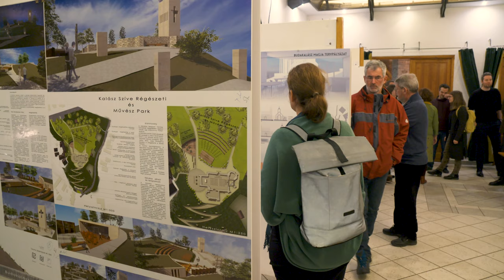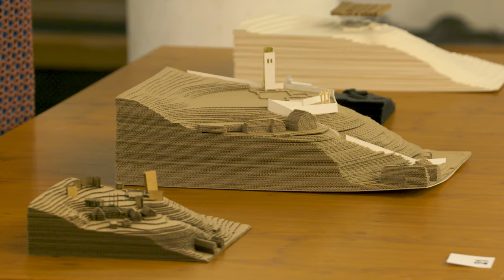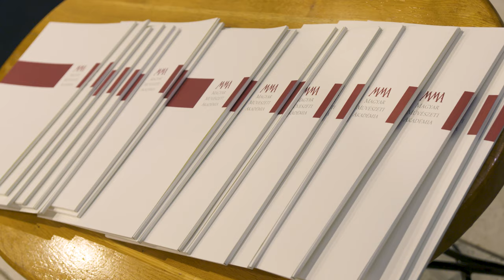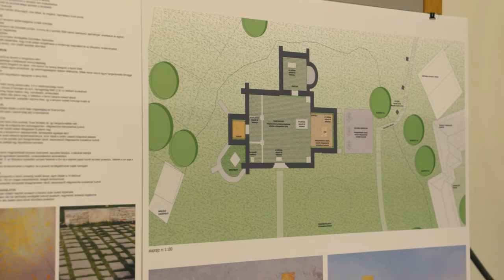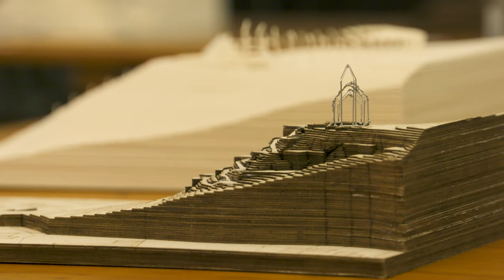Budakalász magja - 2019 – nyílt, építészeti tematikájú pályázat eredményhirdetése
A Magyar Művészeti Akadémia Építész tagozata 2018-ban hatodik alkalommal hirdette meg a negyven év alatti fiatal építészek számára létrehozott pályázatát. A felhívásra összesen huszonhét pályamű érkezett.

MMA, 2019